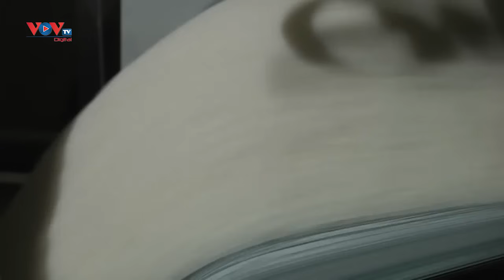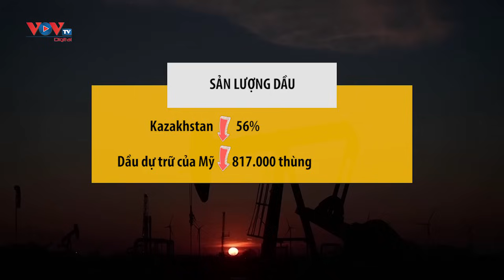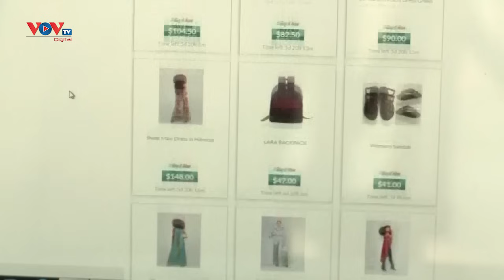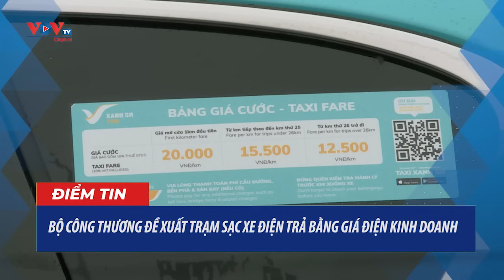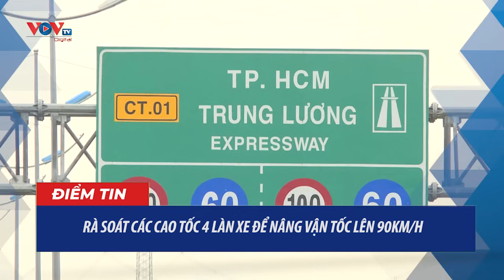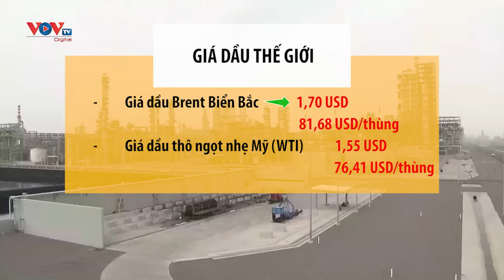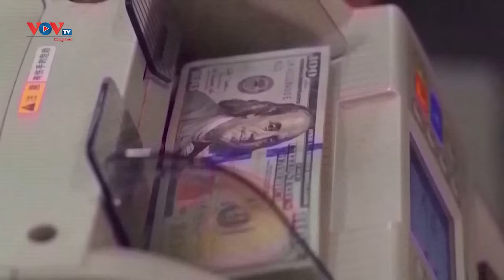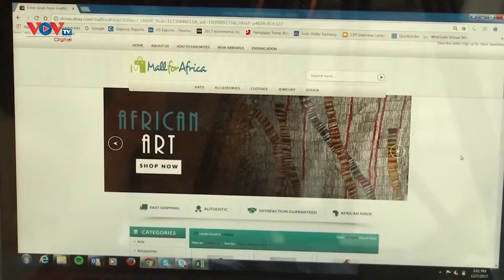Bản tin ngày 30/11 | Tin tức thời sự mới nhất hôm nay | VOV